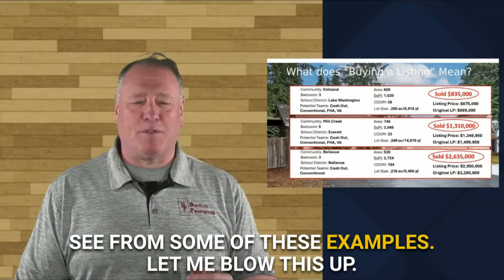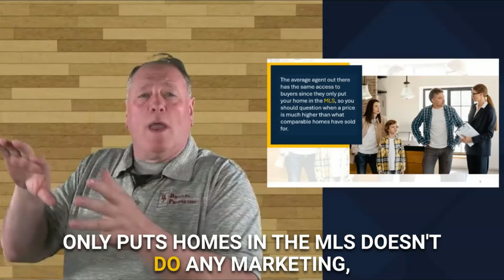What does Buying a Listing mean?